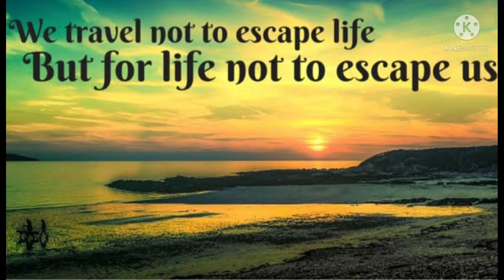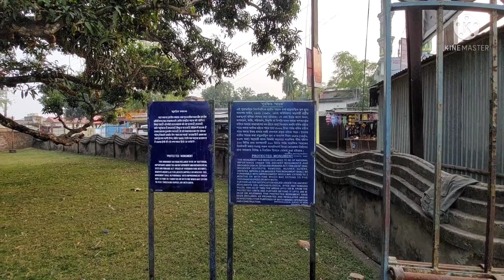ঐতিহাসিক মুর্শিদাবাদ |মতিঝিলের রহস্যময় গুপ্ত ঘর|(PART-1)|SONALI BANERJEE